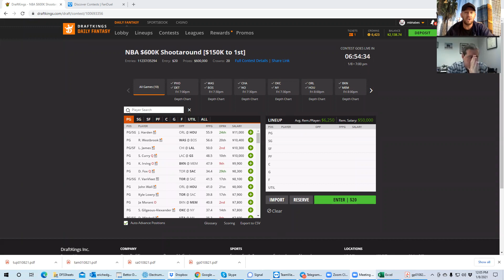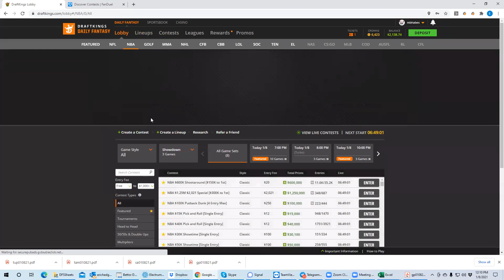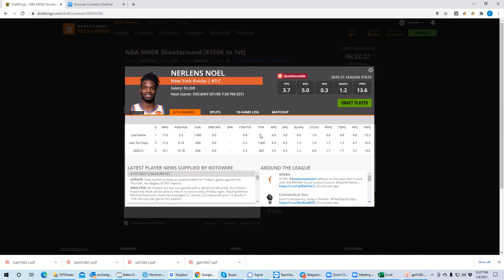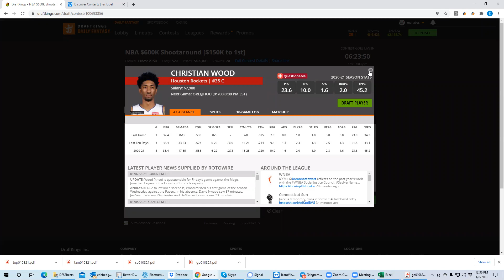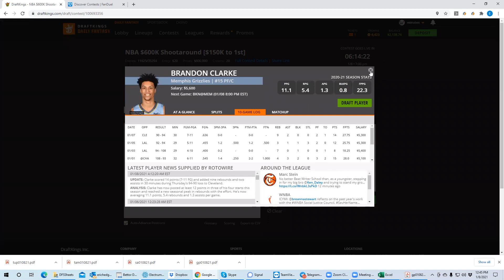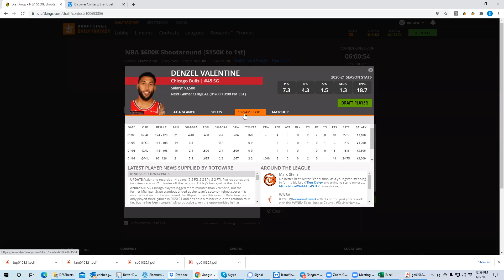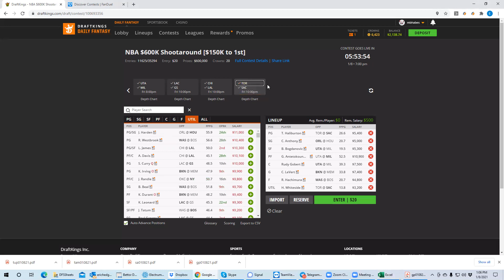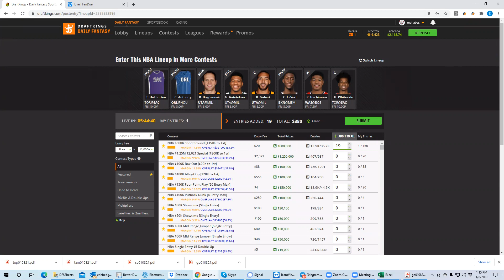NBA First look 1-8-2021 with BobbyFi and Sheets